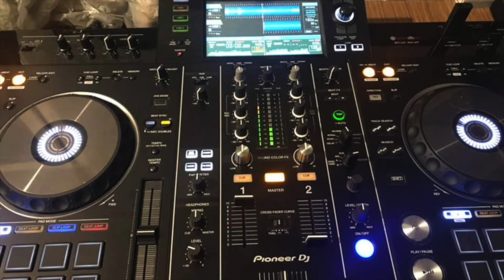My Mix 54(techno house) by dj Peter Nord Stockholm Sweden 11.09.2021.